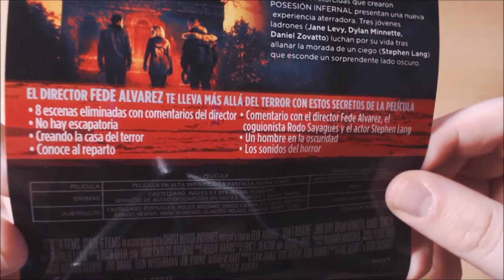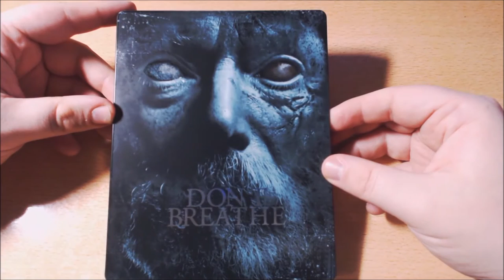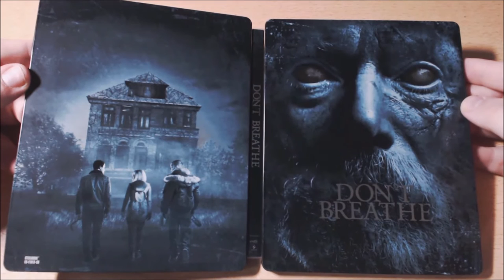UNBOX - No Respires (Steelbook Exclusivo Fnac).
TITULO: UNBOX - No Respires (Steelbook Exclusivo Fnac).